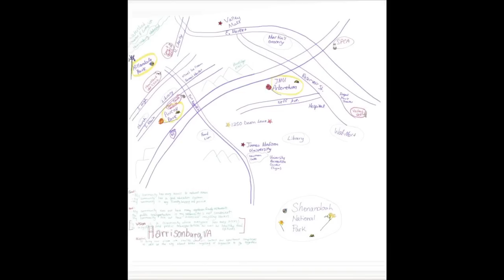Mapping Our Community: Adrienne Bermingham at TEDxBuffalo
Adrienne Bermingham, fellow with the Jane Goodall Institute and its Roots & Shoots program and Canisius College student, discusses how making seemingly simple maps can open up a community and improve the quality of life for its people and animals.